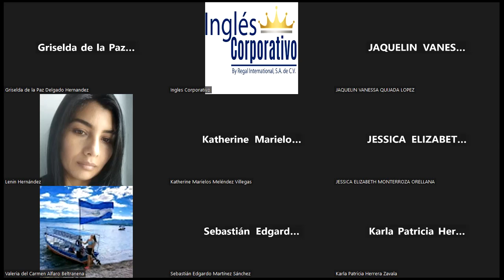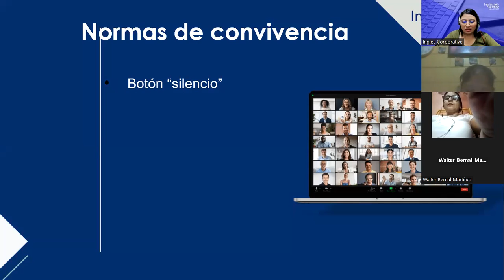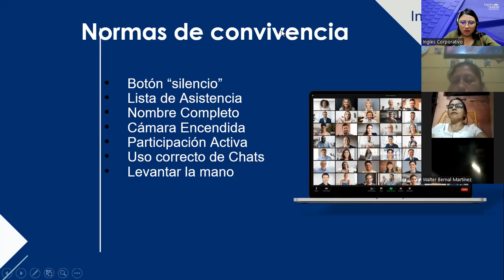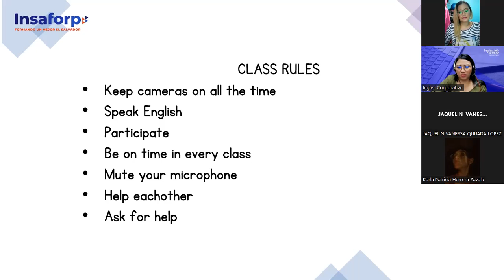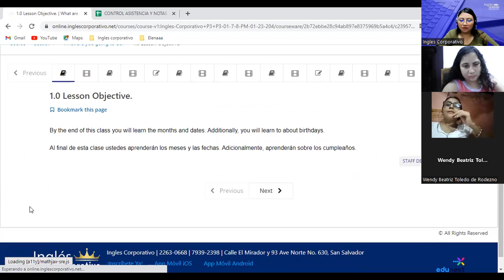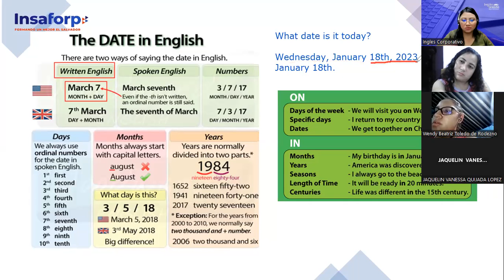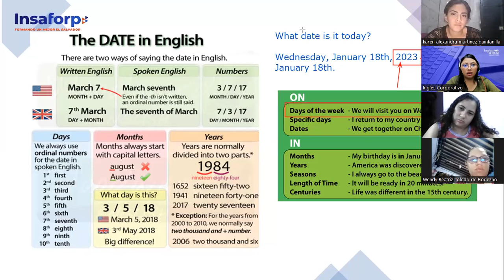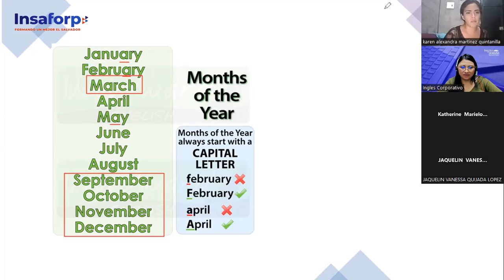Class 1-18-01-23-FI-REGAL-96-Argueta-Months and Dates